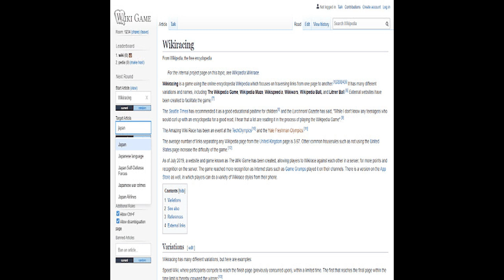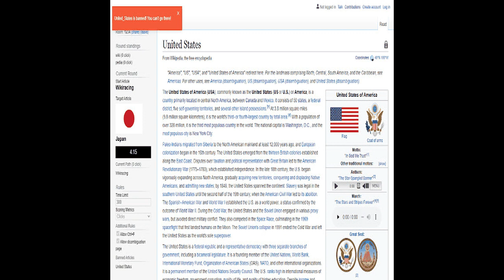Multiplayer - Narrated Wiki English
Overwatch was a 2016 team-based multiplayer first-person shooter game by Blizzard Entertainment.